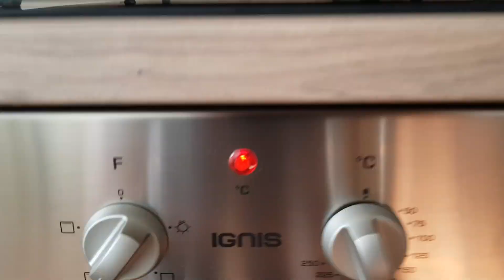DIY | Schleif & Feilhilfe | Messerbau | Knife Making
In diesem Video bau ich eine Schleif & Feilhilfe die in keiner Messermacher Werkstatt fehlen sollte.